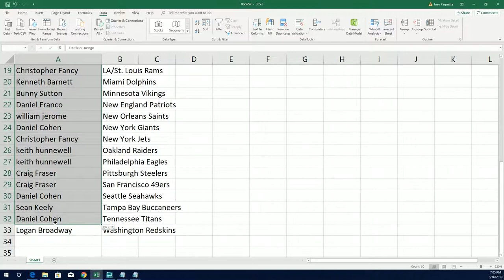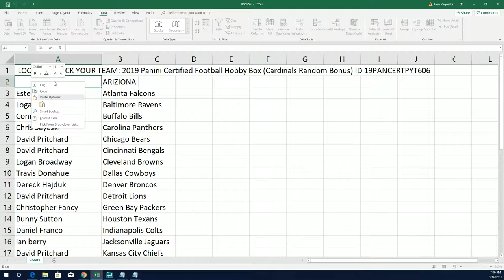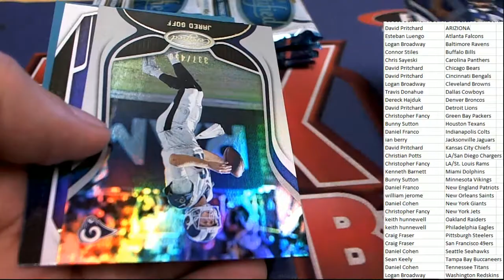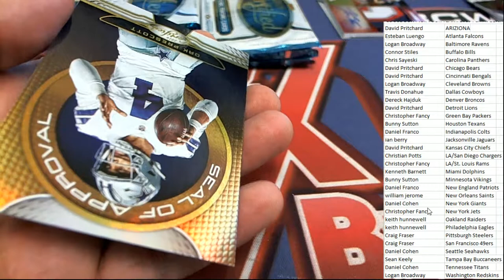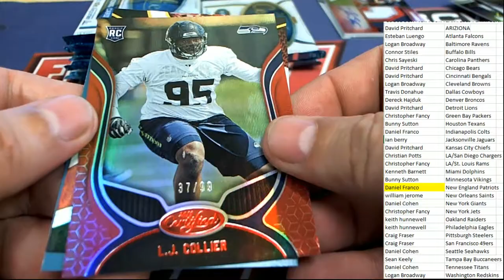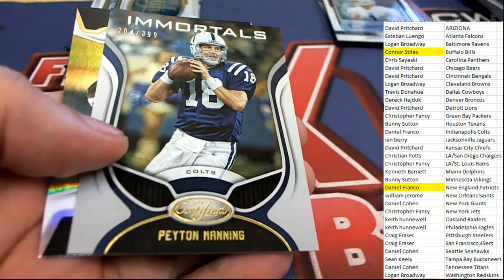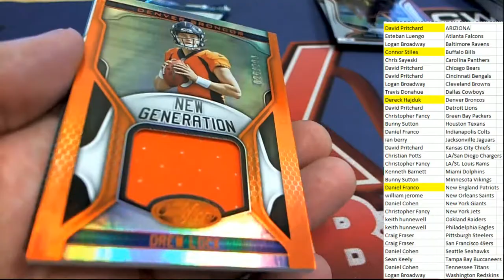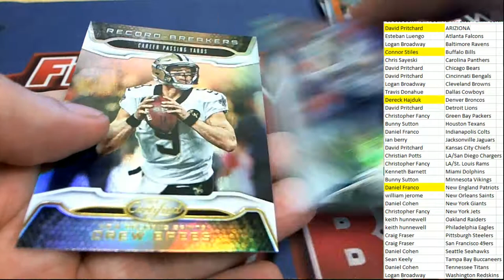2019 Panini Certified Football Hobby Box ID 19PANCERTPYT606